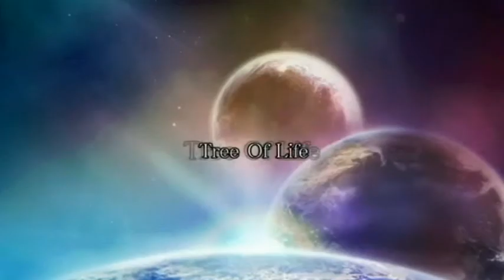【車映像630】枕＝まくら＝真蔵という気づき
３３日の完全無料プログラム【レザレクション（Resurrection）～蘇生～】⇒

１時間４７分の極秘セミナー完全版は、

日野堅也公式メルマガは下記から登録していただけます。
登録していただくと「永遠に歳をとらない方法」のレポートを
プレゼントさせていただいています。

若返り・元気に・美しくなる・厳選したこだわりのアイテム群
（オーガニックガーデンいのちの樹ネットショップ）

オーガニックガーデンいのちの樹HPはこちらから
LINE@始めました！LINE@限定動画も配信しています。下記がLINE@に友達追加していただいた時の特典映像と音声になります。下記から友達追加してください！もしくは、Lineの友達検索で「＠stg7029e」を検索してください。